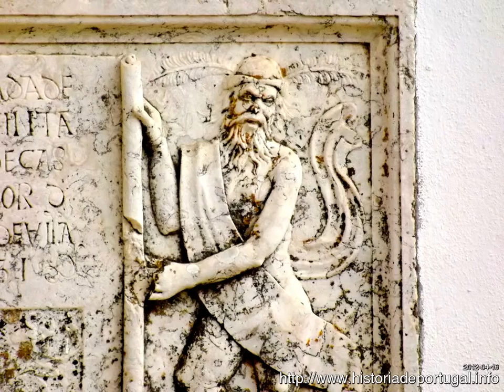Ermida de Nossa Senhora da Piedade